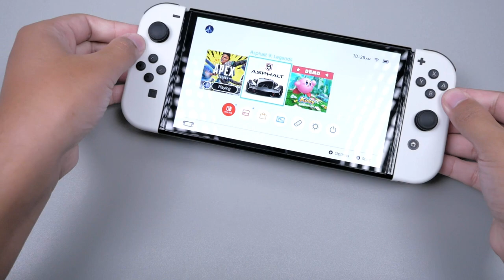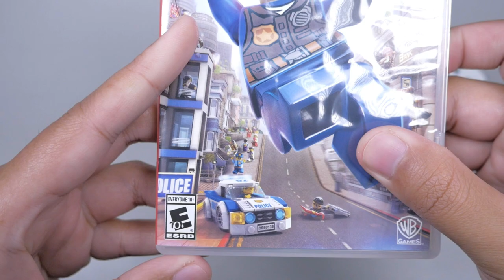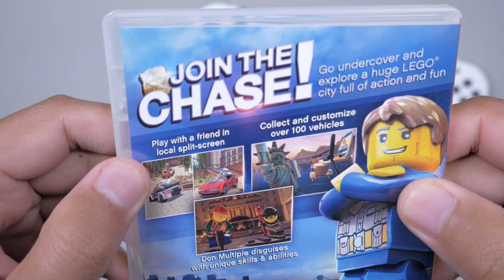Lego City Undercover Nintendo Switch OLED, Unboxing & Gameplay (Open World Free Roam Handheld Games)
Rilis untuk Nintendo Switch pada bulan April 2017. Lego City Undercover. Yang menarik bagi saya dari game ini, adalah open world nya. Dimana kita bisa dengan leluasa meng-eksplore kota dalam bentuk Lego. Dalam game ini kita berperan sebagai seorang polisi. Yang bertugas untuk menangkap para penjahat dan kriminalitas.
Kita bisa juga melakukan free roam pada kota. Menghancurkan atau merakit kembali part-part kota yang terbuat dari Lego. Mirip sekali rasanya  seperti game Grand Theft Auto.
Lego City Undercover enak sekali dimainkan pada handheld Nintendo Switch.
ada yang sudah pernah memainkan game ini?